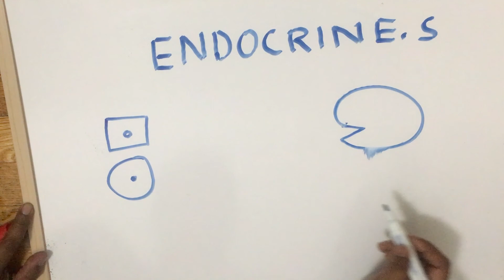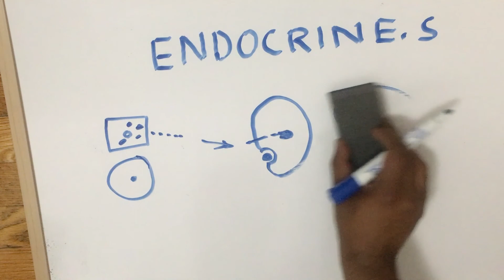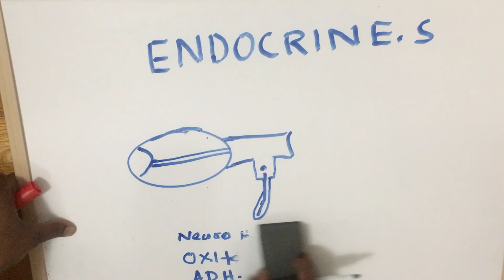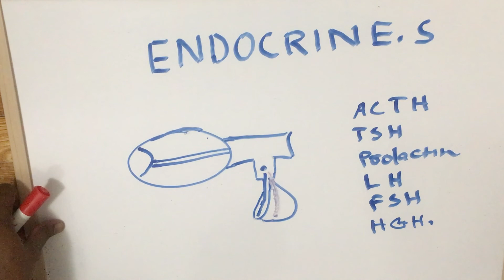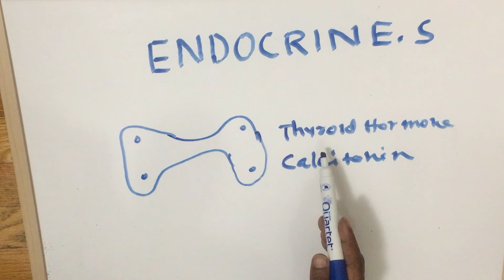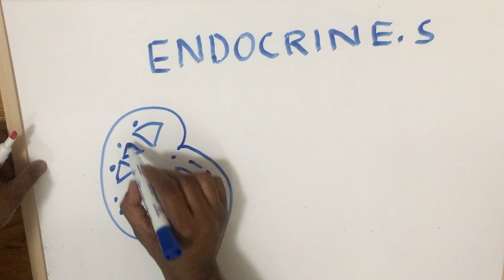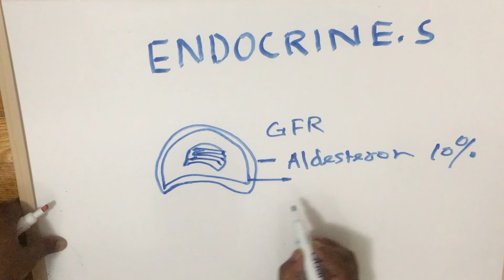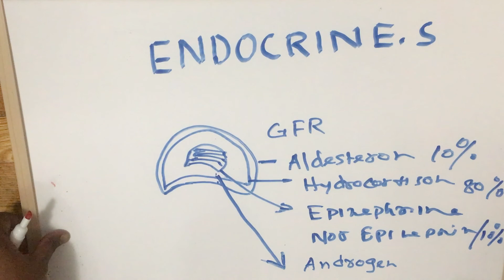Amin's lecture Endocrine